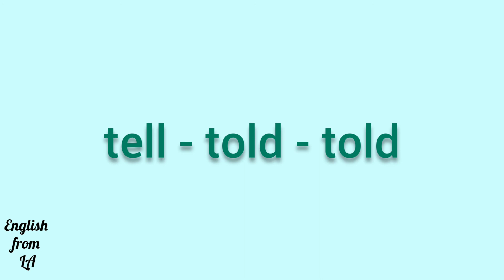3 формы глагола TELL (РАССКАЗЫВАТЬ, СКАЗАТЬ) // irregular verb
TELL - РАССКАЗЫВАТЬ, СКАЗАТЬ